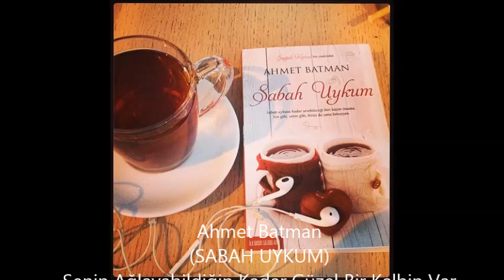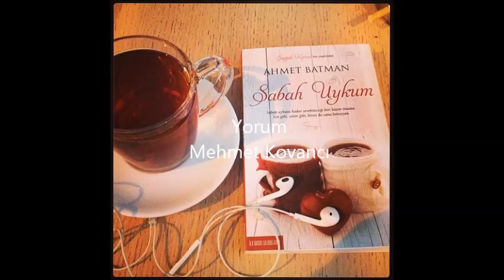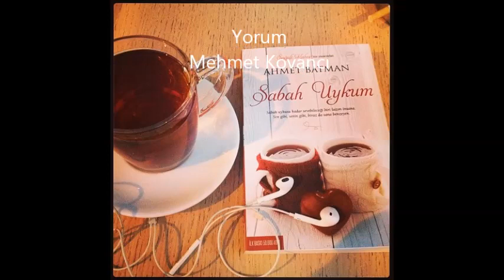Ahmet Batman Senin Ağlayabilecek Kadar Güzel Bir Kalbin Var (Sabah Uykum) Yorum Mehmet Kovancı